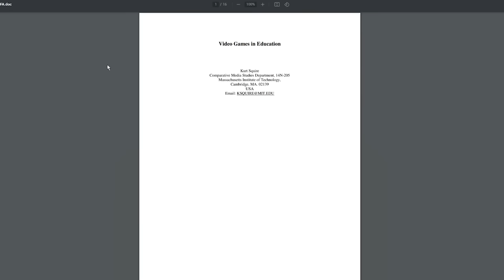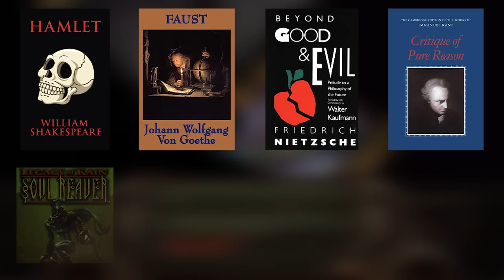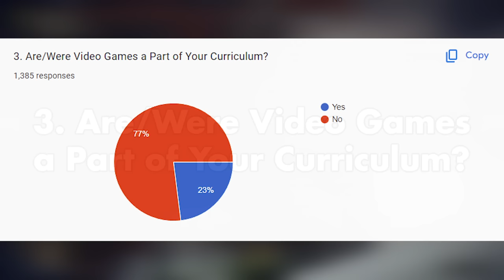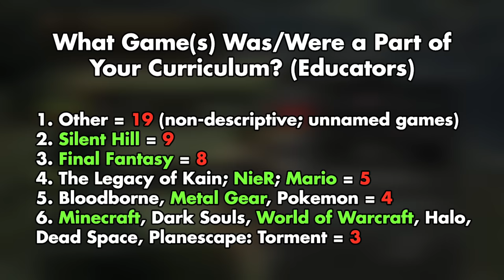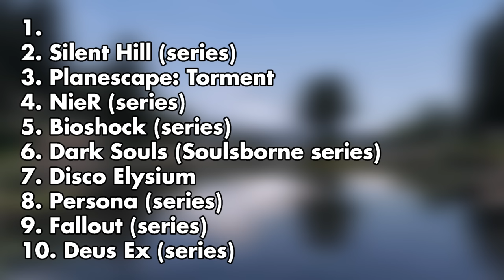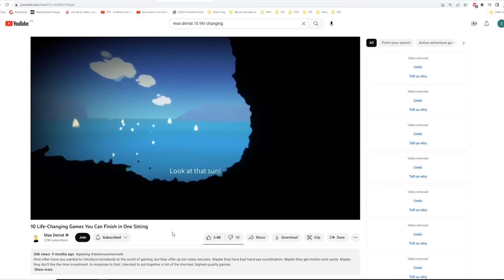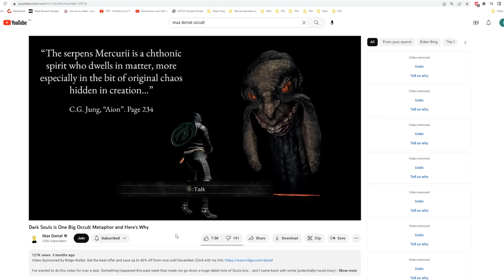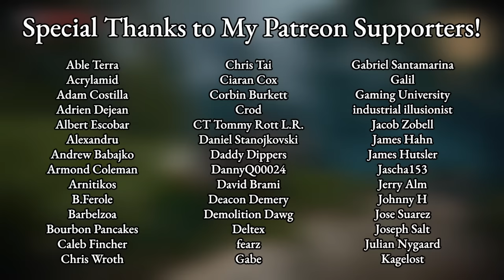What Video Games Should Be Taught in School? (Philosophy, Psychology, etc.)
In this week's video we go over the results from the survey I conducted a couple of months ago. This survey asked you, the audience, a series of questions built around the idea of how video games are currently being taught in today's curriculum, as well as asked you how you believe it should be taught.

A major goal of this channel has been to bridge the gap between video games and academia so that the themes brought up in deeper stories could be used in the curriculum for humanities and ethics taught in everyday curriculum. The results of this survey confirms that I am not alone thinking that this is possible.

1. Introduction: 0:00 - 3:32
2. Survey Results (What Games Are Currently Being Taught in School): 3:34 - 7:47
3. What Games SHOULD Be Taught in School (Top 10): 7:48 - 9:45
4. Bias Accomodation (What Games Are Missing): 9:46 - 10:41
5. Analysis: 10:42 - 14:29
6. Outro: 14:30 - 15:33

**What Game(s) Was/Were a Part of Your Curriculum (below the top 10)**

11. Bloodborne; Persona (series); Legacy of Kain (series); Papers Please; Civilization (series); Tetris = 5
12. Undertale; Sims (series); Half-Life; Shadow of the Colossus; Disco Elysium = 4
13. The Walking Dead (series); Celeste; Gris; Persona (series); This War of Mine = 3

- GAMES WITH ONLY ONE VOTE WERE NOT COUNTED

**What Games Should Be Taught in School?**